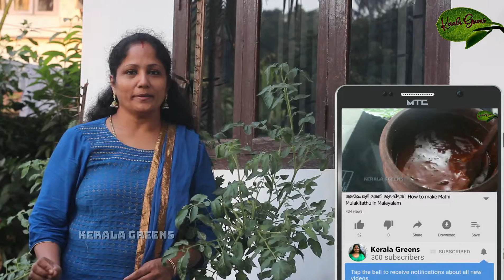തട്ടുകട സ്റ്റൈൽ Crispy and Crunchy ചിക്കൻ ഫ്രൈ | Thattukada Style Chicken Fry In Malayalam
We will show you how to make some crispy and crunchy thattukada style chicken fry!